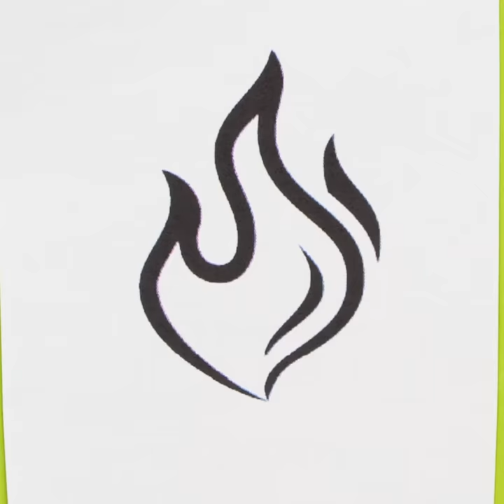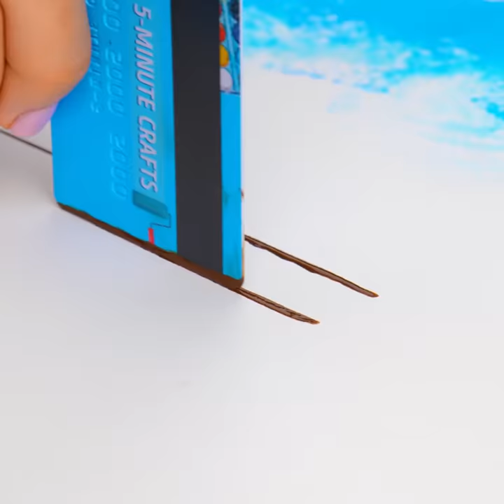15 Unusual Painting Tools to Create a Real Masterpiece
TIMESTAMPS:
00:22 Painting with a plastic bag
01:48 Easy way to make paints
02:45 Glowing picture
04:22 Amazing street art
06:25 How to decorate ordinary stuff
09:03 Smart drawing tricks
11:05 Simple drawing techniques